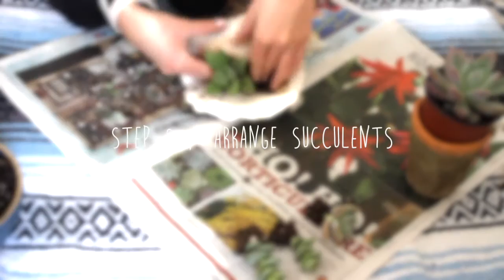DIY Conch Shell Succulent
I'm definitely not a plant expert but these are just some cute ideas for anyone that loves succulents + beachy accents. If you recreate this DIY make sure you send me a picture!
x